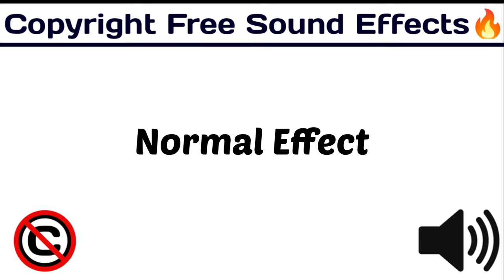Normal Sound Effects / Most Used Sound Effects / No Copyright ©️ / [ Copyright Free Sound Effect 🔊 ]